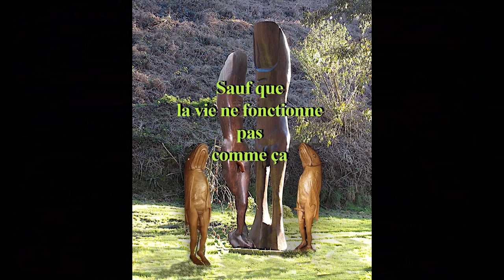GPA- PMA: Vers une dégénérescence de l'Humanité ?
Sur des sculptures de  KITO Antoine

Musique "Aux puces No 12" par Circus Marcus